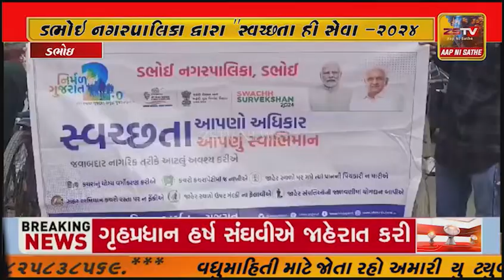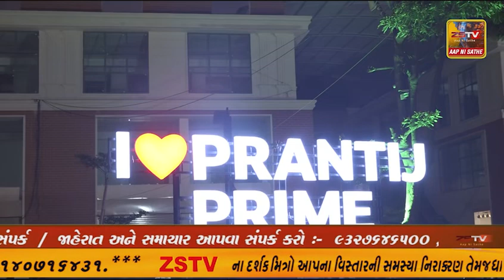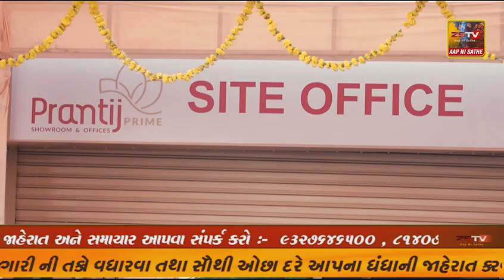ડભોઇ નગરપાલિકા દ્વારા "સ્વચ્છતા હી સેવા -2024" અંતર્ગત ડભોઇ નગરમાં સાયકલ - બાઈક રેલી યોજાઈ